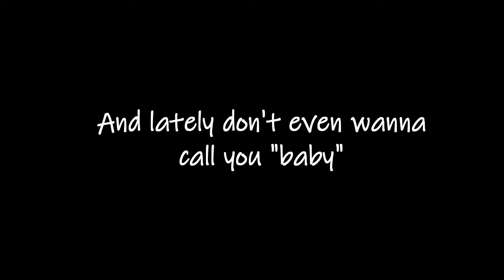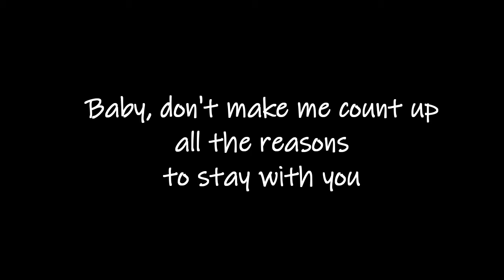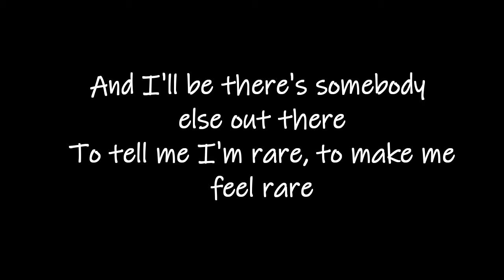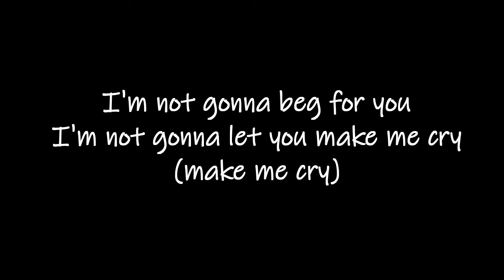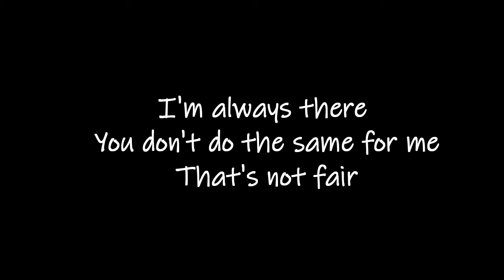Selena Gomez | Rare Lyric Video